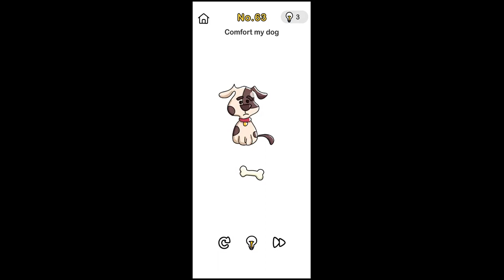Brain Out Level 63 Walkthrough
in this video, i'll show how to complete brain out level 63.  this video is simple walkthrough guide of brain out game.